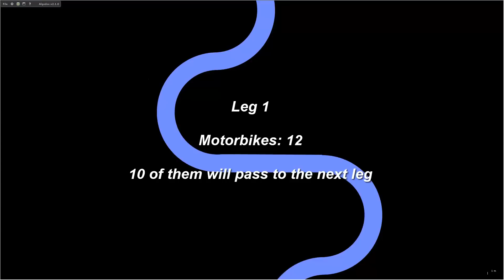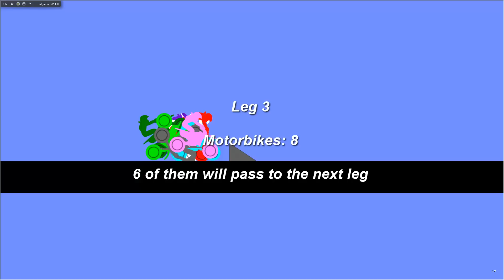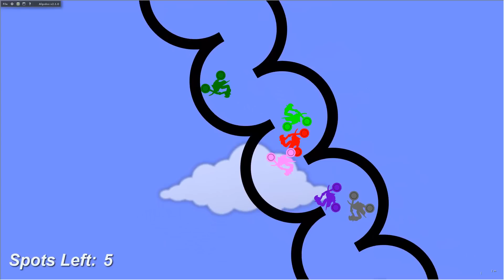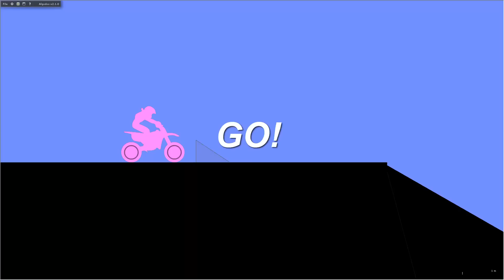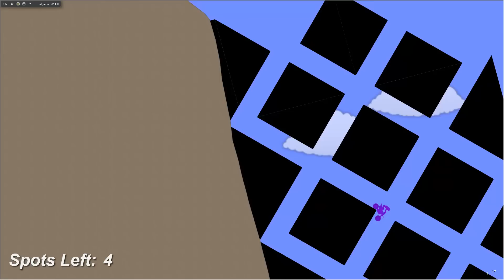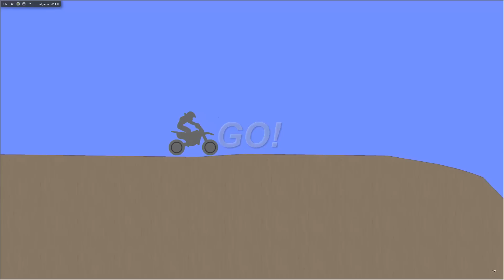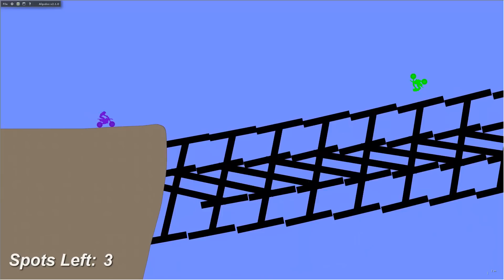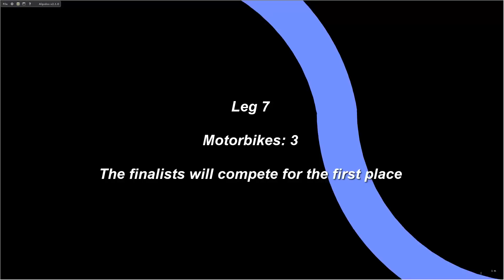Motocross Race #8: Elimination - 12 colors | Bouncy Marble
Hey guys, this is an elimination race with 12 motorbikes. I hope you like it 😊

1. Scanline - Mike Relm
2. Repeater - ELPHNT
3. CHALLENGE - Density & Time
4. Low - ELPHNT
5. The Emperor's Army - Jeremy Blake